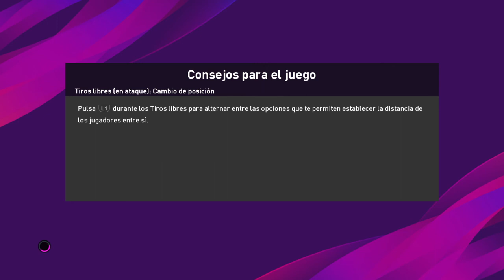PES2020 - LEGENDARY CLASSIC CLUBS EUROPEAN CUP - LAST 16 (SECOND LEG)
LAST 16 - OCTAVOS DE FINAL (VUELTA)

#47 Classic Dynamo Kyiv vs Classic Bolton Wanderers (ida 0-1)
#48 Classic FC Porto vs Classic Fiorentina (ida 0-1)

FUNCIONAMIENTO DEL TORNEO Y REGLAS DE CLASIFICACIÓN

-Lo disputaran los 24 grandes clubes clásicos de mejor rango histórico europeo junto con los 8 clubes europeos que quedaron cuarto-finalistas en la UEFA Cup.
-Fase Final: Consiste en disputar las eliminatorias de Octavos-Cuartos-Semifinales con partido de ida y de vuelta en donde la gran Final se disputara a partido único.
-Los 16 mejores clubes europeos que alcancen la ronda de Octavos de Final se clasificaran directamente para el ultimo super-Torneo de la Copa del Mundo de Clubes clásicos junto con otros 16 clubes sudamericanos históricos de diferentes épocas que fueron campeones de la celebre Copa Libertadores.

Source Channels:

Ciervos Clásicos
Georgi Todorov
Pro Evolution Legendary